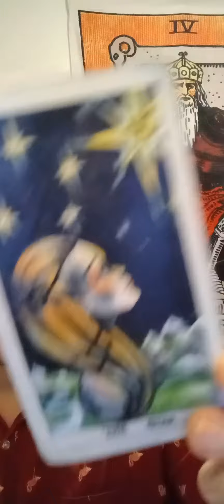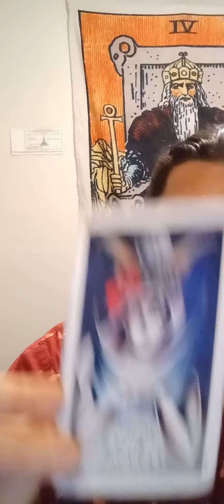txt 4 a read or 2 learn tarot!